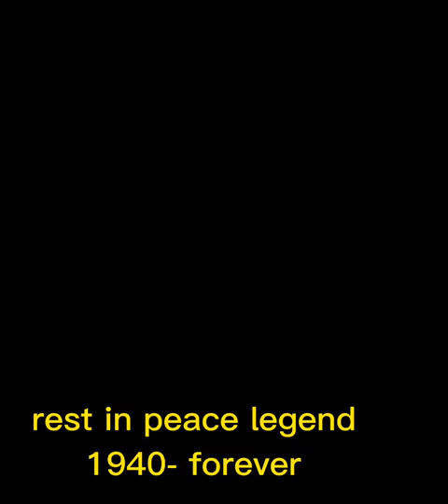Rest in peace legend | pele death confirmed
Brazil legend Pele died on Thursday from cancer complications.

Lauded by many as the greatest player to ever play football, Pele had been battling health issues in recent years. He was pictured in a wheelchair at the 2018 World Cup and was taken into hospital after collapsing due to exhaustion a month after the tournament.

He had been receiving regular treatment from doctors ever since undergoing surgery to have a tumour on his colon removed in September 2021, but had been readmitted to hospital towards the end of 2022. His condition failed to improve, with Pele remaining in hospital in Sao Paulo throughout the 2022 World Cup and then for Christmas, as his family confirmed.

Pele's daughter, Kely Nascimento, had been providing regular updates on her father throughout the month with the world learning of his ill health, before his death was confirmed on December 29.

Pele made his debut for Santos in 1956 in what was the start of a career that would turn the game on its head. The Brazilian forward would revolutionise football with his style of play and rampant goal-scoring over the next 21 years, forging a legacy as one of the most talented players to ever grace a pitch and bringing forward a style that nobody had ever seen before.
17-year-old Pele initially announced himself in spectacular style at the 1958 World Cup, firing Brazil to the trophy with the No.10 on his back while showing off a catalogue of skills that had never been seen before, earning the nickname O Rei (The King) for his exploits. A hat-trick in the semi-final vs France was followed up by a brace in the final against Sweden, and he returned for Mexico 1962 as undoubtedly the greatest player in the world.

At club level, a mammoth 18-year spell with Brazilian side Santos saw Pele win six Brazilian titles and two Copa Libertadores crowns. He then spent his final two years as a player in the booming NASL with the New York Cosmos, and in the bulk of his years after retirement he worked as an ambassador around the world.

He retired having won three World Cups - and currently remains the only player to do so - and is still Brazil's top scorer with 77 goals from his 92 caps. Pele reportedly scored over 1200 goals throughout his illustrious playing career, including friendlies and tours of the world, while inspiring the next generation of football with his undeniable talent and flair that was endlessly ahead of its time.

Sao Paulo, Brazil(CNN)Pelé, the Brazilian soccer legend who won three World Cups and became the sport's first global icon, has died at the age of 82.

"Everything that we are, is thanks to you," his daughter Kely Nascimento wrote in a post on Instagram, under an image of family members holding Pele's hands. "We love you infinitely. Rest in peace."

Pelé was admitted to a hospital in São Paulo in late November for a respiratory infection and for complications related to colon cancer. Last week, the hospital said his health had worsened as his cancer progressed. He died on Thursday from multiple organ failure due to the progression of colon cancer, according to a statement from Albert Einstein Hospital.
For more than 60 years, the name Pelé has been synonymous with soccer. He played in four World Cups and is the only player in history to win three, but his legacy stretched far beyond his trophy haul and remarkable goal-scoring record.

"I was born to play football, just like Beethoven was born to write music and Michelangelo was born to paint," Pelé famously said.

Tributes have been pouring in for the soccer legend. Pelé's first club, Santos FC, responded to the news on Twitter with the words "eternal" shared next to an image of a crown.

Brazilian footballer Neymar said Pelé "changed everything." In a post on Instagram, he wrote: "He turned football into art, into entertainment. He gave a voice to the poor, to black people and especially: He gave visibility to Brazil. Football and Brazil have raised their status thanks to the King!" he added.
Portuguese star forward Cristiano Ronaldo sent his condolences to Brazil in a post on Instagram, saying "a mere "goodbye" to the eternal King Pelé will never be enough to express the pain that currently engulfs the entire football world."

Kylian Mbappé of Paris Saint-Germain said of Pelé's death: "The king of football has left us but his legacy will never be forgotten